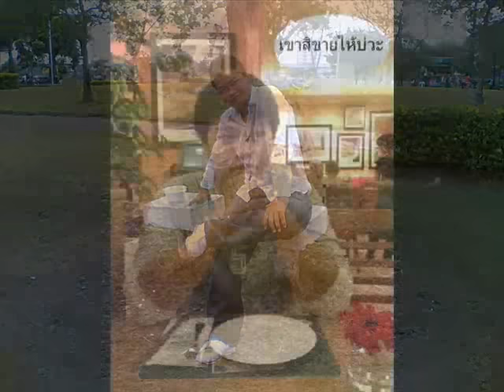ตั้งแต่มาพ้อ...เต้ย อธิบดินทร์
ฝากฟังหน่อยนะค้าาาบ เล่นกีต้าไม่เก่ง
ขอบคุณน้องเดวทำสไลด์
แอดมาติดตามผลงานหรือติชมผมได้ทางเฟสบุ๊ค :เต้ย อธิบดินทร์ หรือ